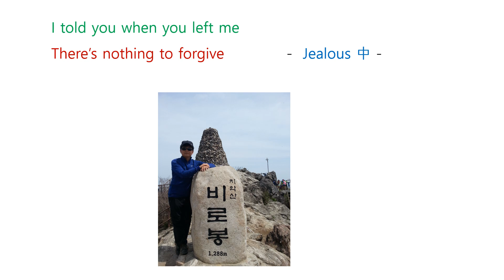팝음악 ( Jealous ) 노래 두 소절 + 치악산 비로봉 사진